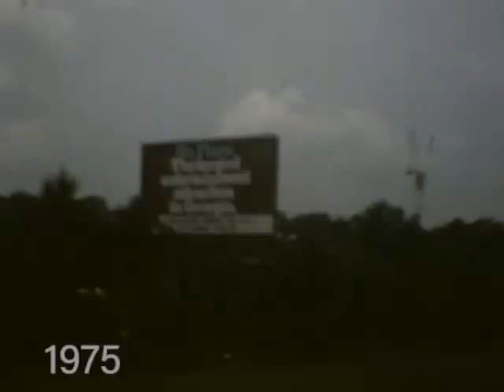1975 Atlanta, Hill Cumorah, D.C-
Louis & Marilyn Scarabin take their kids Deron, Jason and Josh to Stonemountain, GA, Washington D.C. and the Hill Cumorah Pageant, Palmyra, New York. 1975